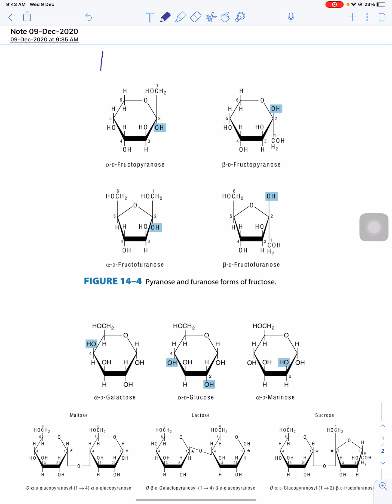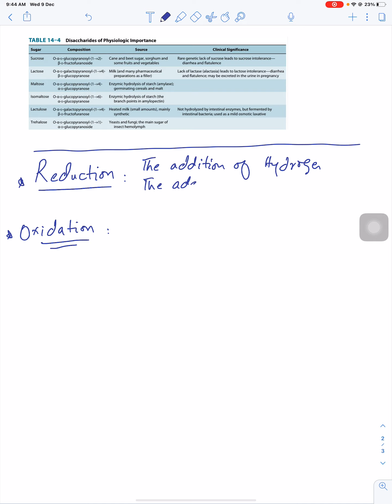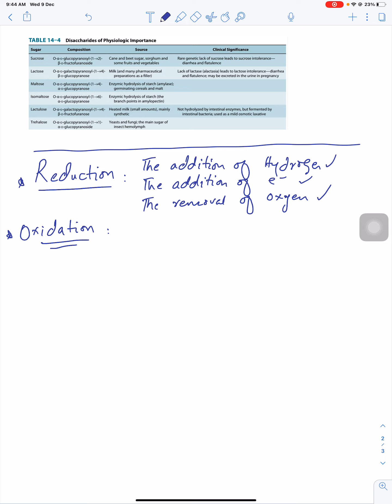Reducing Vs Non Reducing Sugars |Biochemistry| BS&BVS 1st Semester by Dr. Rizwan Elahi Ph.D.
This Lecture Explains the Difference Between Reducing and Non Reducing Sugars. The implication of Reducing sugars in Laboratories for Diagnostic purpose. The Lecture also covers Benedict and Fehling Tests mechanism as well as Glucosuria and Lactose Intolerance.
If you are interested in more details about the Reducing Sugars please Watch this Video

Regards
Dr. Rizwan Elahi
Ph.D. Cancer Research (Beijing)
Post Doctorate Drug Discovery (Beijing)